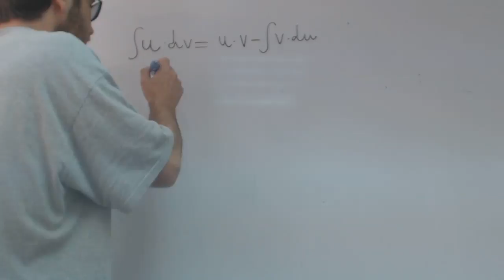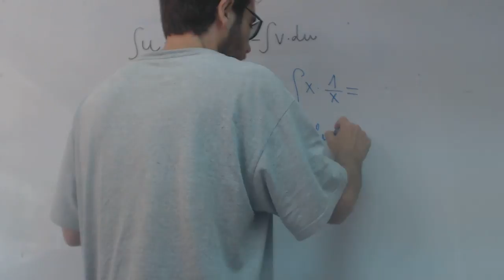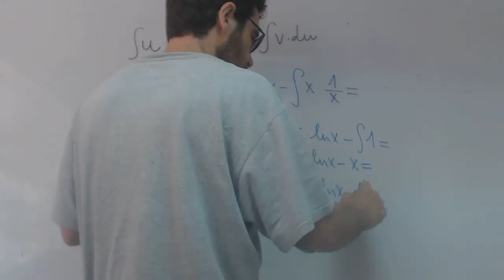Integral de lnx Andres Matematicas 1 Bachillerato Academia Usero Estepona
Integral de lnx Andres Matematicas 1 Bachillerato